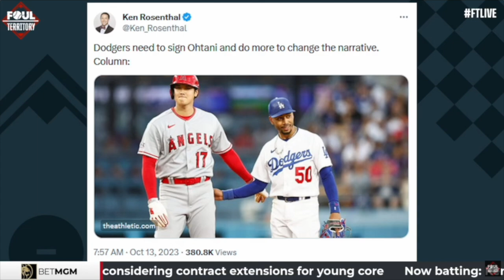Shohei Ohtani is a Marketing Bonanza - and the Dodgers should sign him | Ken Rosenthal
The Dodgers need to change the narrative